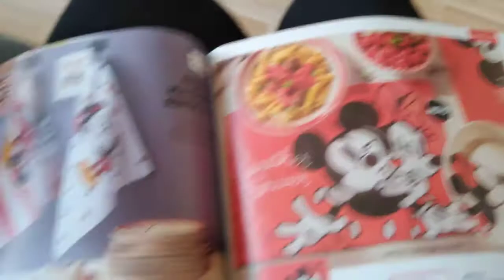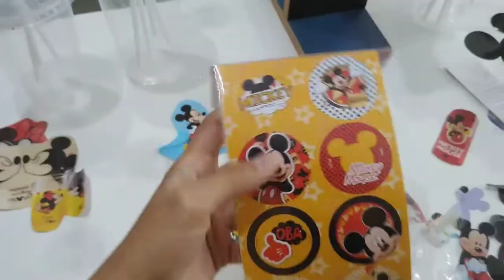Festa de Aniversário 2 anos Túlio - Mickey Mouse | Dallyan Daise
Sejam todos bem vindos a mais um vídeo aqui no canal , no vídeo de hoje a festa de aniversário do Túlio de 2 anos, espero que vocês gostem de acompanhar mais esse vídeo.